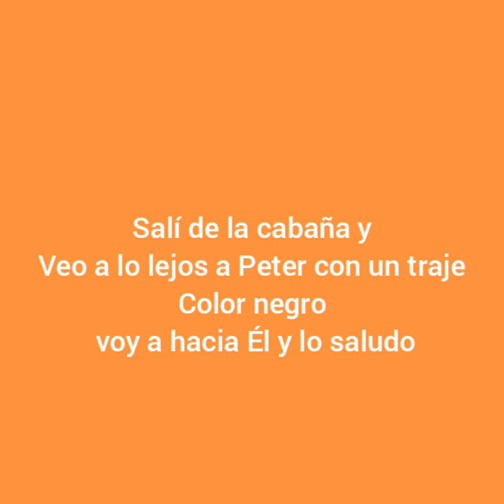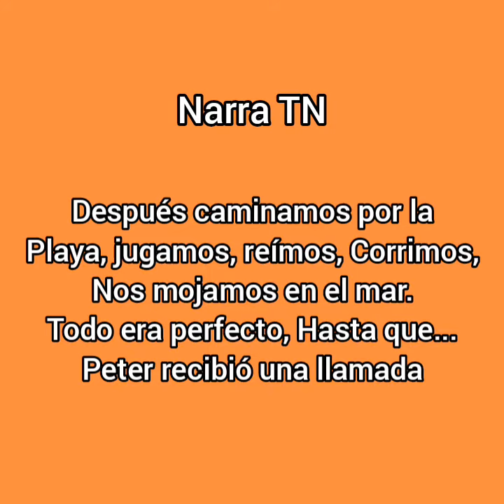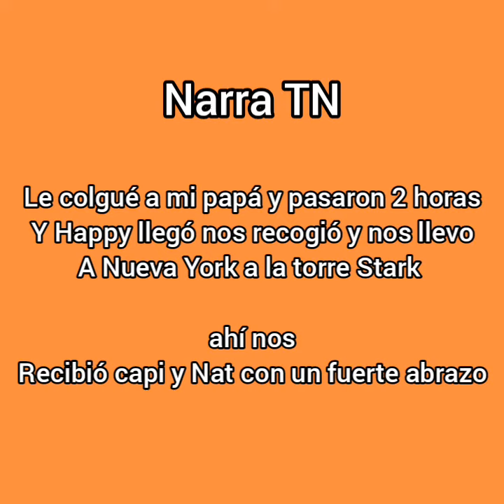Peter y tn Capitulo 2//Nueva historia